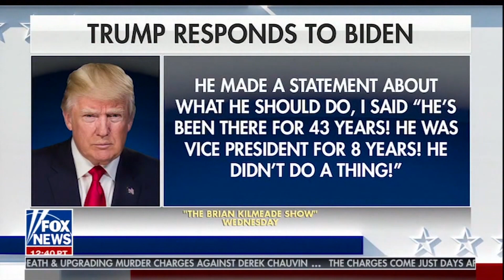Dr. Wendy Osefo Discusses Police Reform